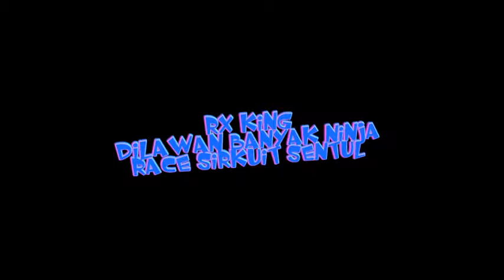GILA SATU MOTOR RX KING DI LWANAN BANYAK NINJA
RX KING balapan dengan ninja brohh